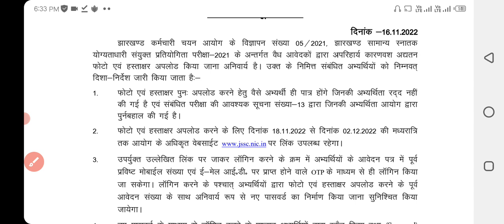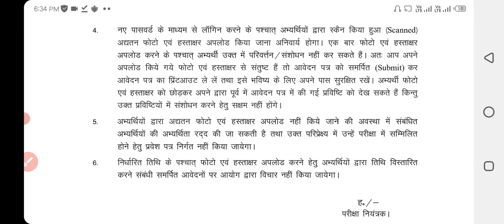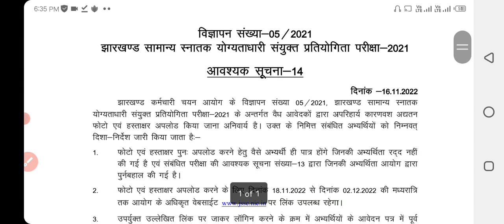BIG update: JSSC CGL फिर से दिया मौका,,jssc अब होगी परीक्षा || ऐसे लोग हो जाएंगे CGL से बाहर last🔥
BIG update: JSSC CGL फिर से दिया मौका,,jssc अब होगी परीक्षा || ऐसे लोग हो जाएंगे CGL से बाहर

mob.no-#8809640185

Add- hazaribag,(jharkhand)